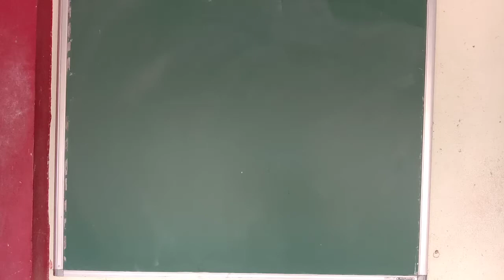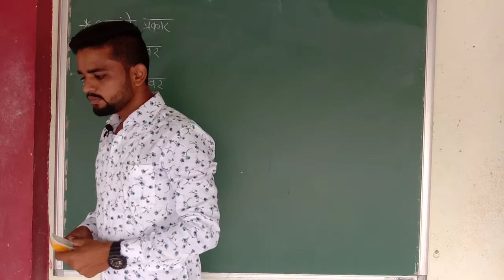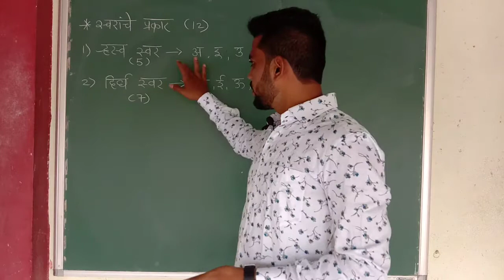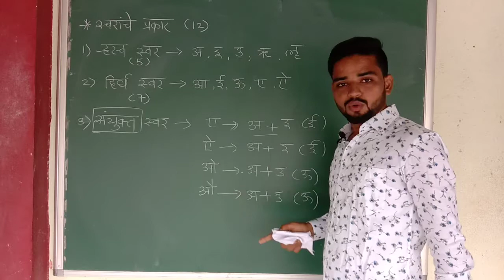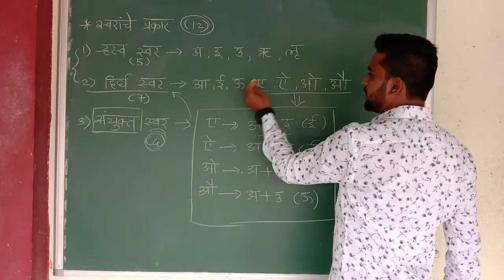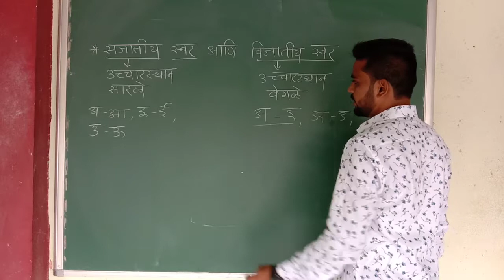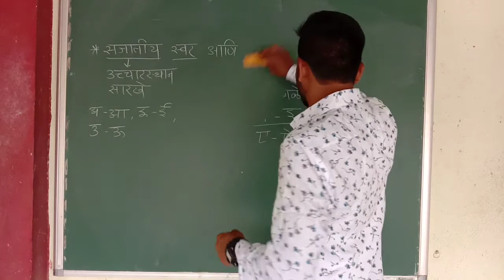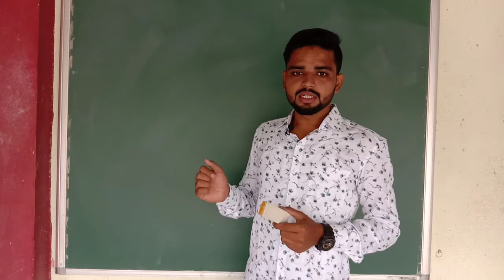वर्णमाला 02... Std 8th , scholarship , marathi grammer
स्वरांचे प्रकार